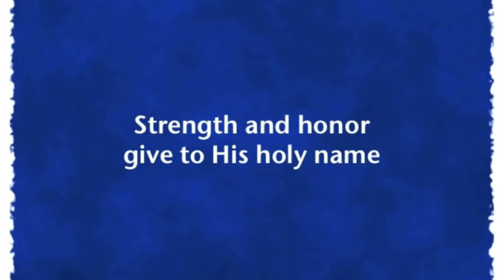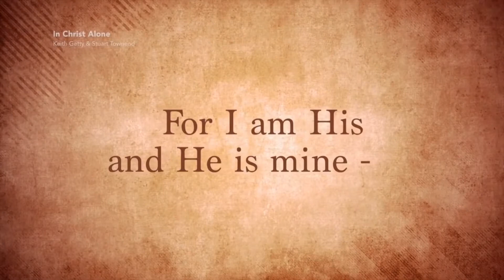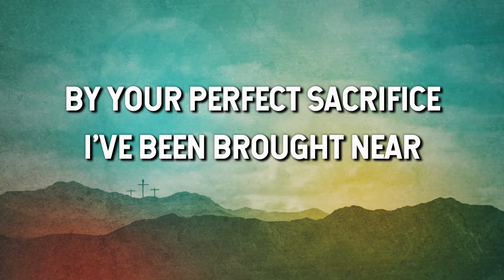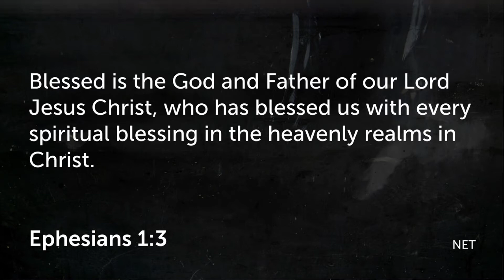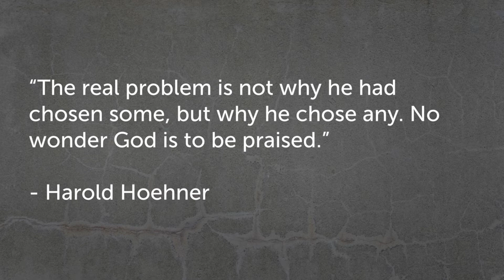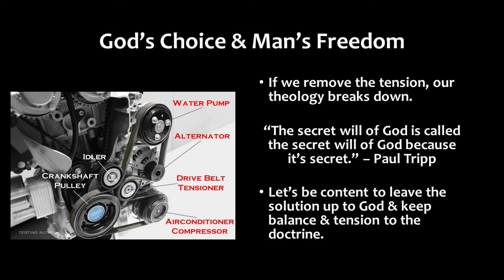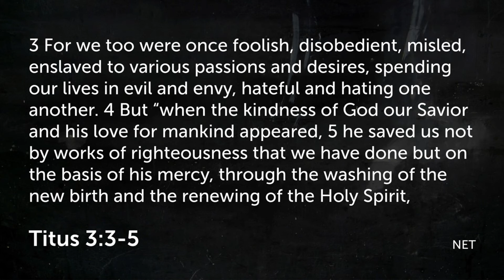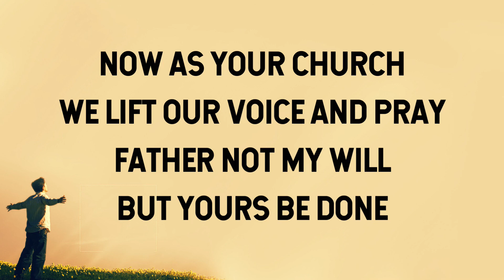January 24, 2021 Service ("For His Glory" - Ephesians 1:3-6)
Thank you for joining us online as we worship, pray, and study the Word of God together. Today, Pastor Daniel will be continuing our series in Ephesians looking at vv. 3-6 - "For His Glory." We pray that you'll be encouraged by the time together online. God bless.